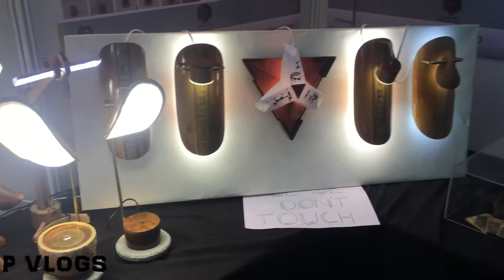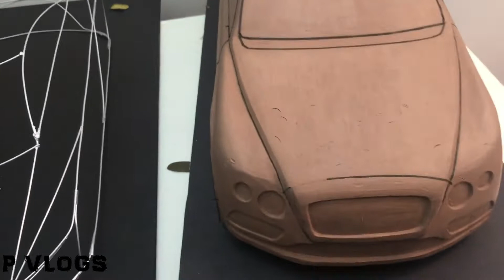IIT BOMBAY TECH FEST 2020..........ALBERT EINSTEIN ROBOT, SCIENCE EXHIBITION, RALLY ..........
Hey guys its my new video. It is all about the Tech Fest that was held at IIT Bombay, Pawai on 3rd ,4th,5th of Jan 2020. There were many activities organized by the students and all were Mind blowing. The Science Projects were also displayed and Exhibition was held. Also there was a guest that was the Robot and it was of Albert Einstein. And at the last there was a rally of beautiful cars and bikes…..